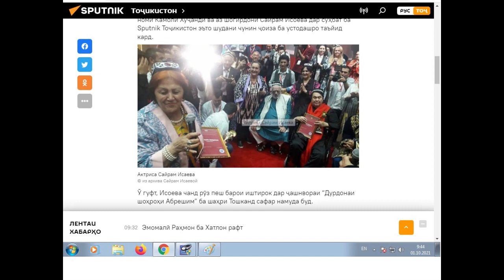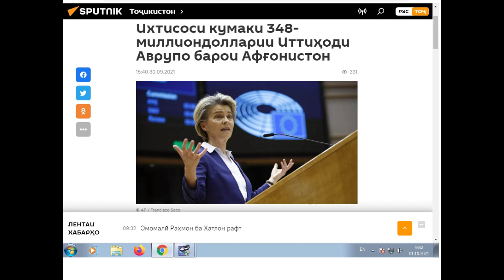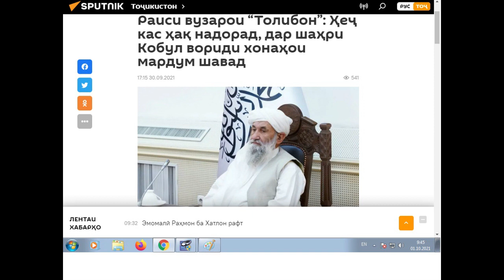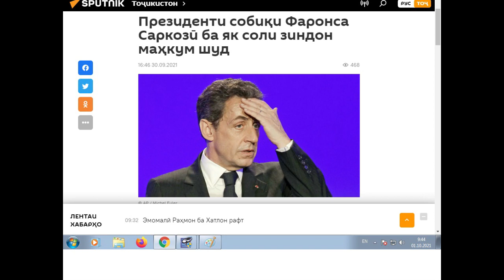Хабари руз 01.10.2021 | Ахбори Точикистон ва чахон 01.10.2021 / اخبار تاجیکستان